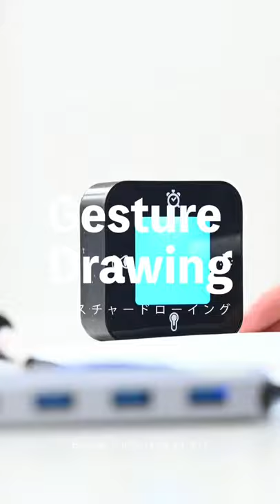ジェスチャードローイング マンガ専攻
■文星芸術大公式Instagram

■デザイン専攻公式Instagram